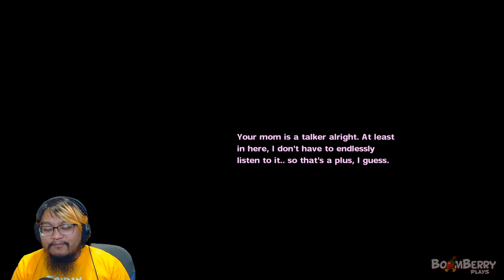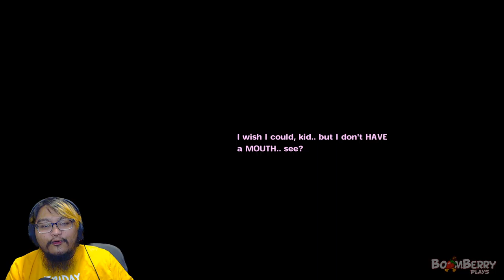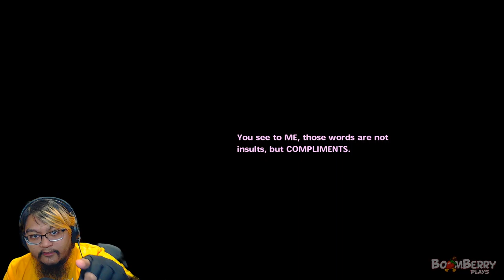The Wizard and The Slug Preview